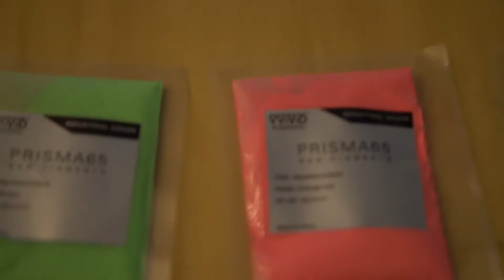How to pour Resin Painting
First time using glow pigment with resin. Amazing result.